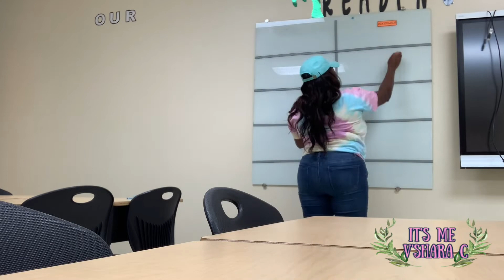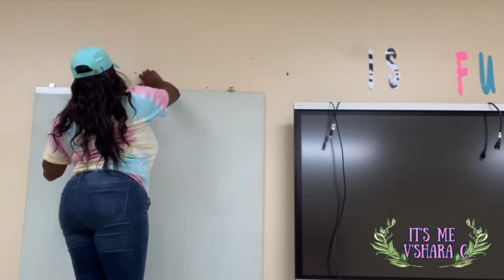Cleaning Out My Classroom 2020||Someone's Always Watching|| Home Goods Haul||Vlog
Hey y'all, I hope all is well! Summer has officially started for me and I'm soooo excited about it. This school year has been on heck of a year.

♡ I N S T A G R A M➜ vshara_ (It'sMeV'SharaC)

Name: V'Shara Cook
Age: 28
Married: YESSSSS (almost 5 years)
(Please keep my husband and I in your prayers to have a baby Cook SOON)
Location: The Sunshine State